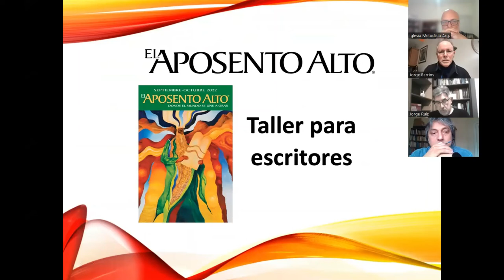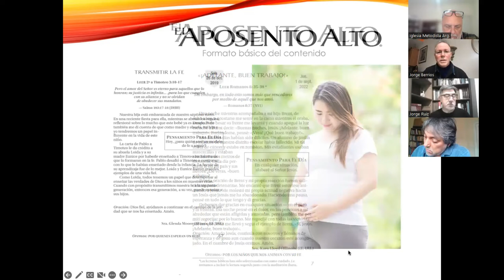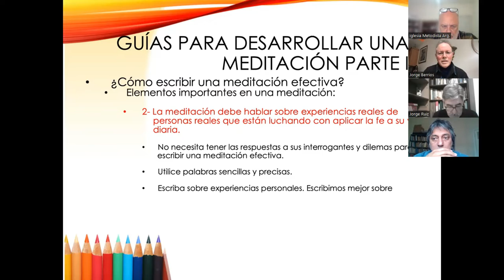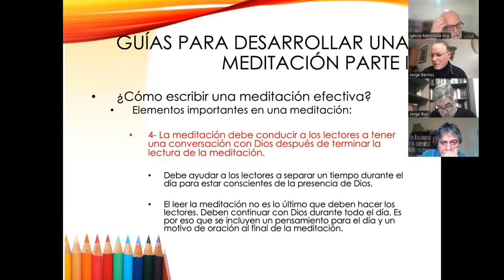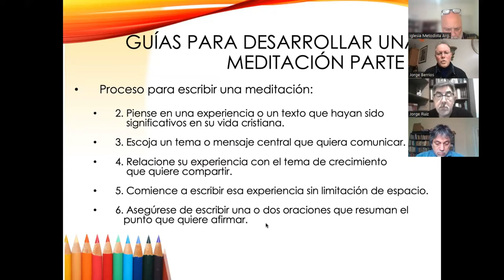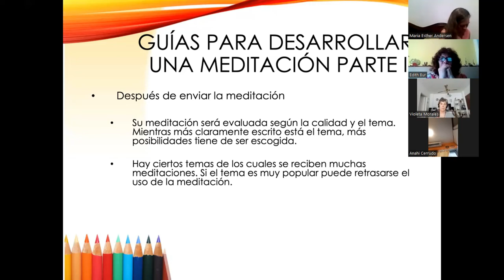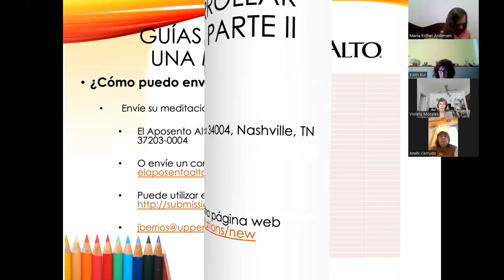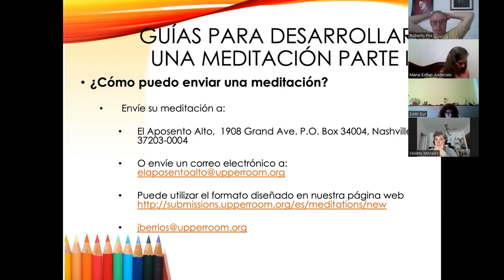Cómo escribir meditaciones – Taller virtual para futuros escritores de El Aposento Alto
El pasado sábado 12 de noviembre tuvimos este taller conducido por el Editor Gerente de El Aposento Alto, el hermano Jorge Berrios. Especialmente creado para quienes tienen interés en compartir su testimonio y su fe en el Servicio de El Aposento Alto.

Vas a ver que es muy sencillo escribir tu experiencia en forma de meditación.